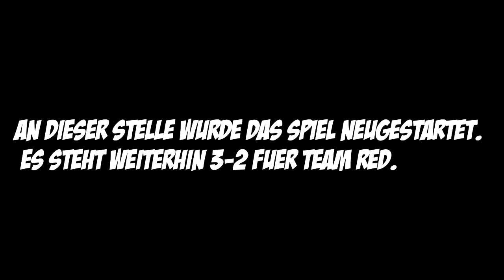2020 kommt BLACK OPS 5 !! | Haptic & MarcelScorpion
2020 kommt BLACK OPS 5 !! | Haptic & MarcelScorpion